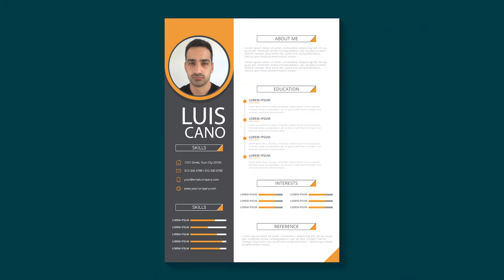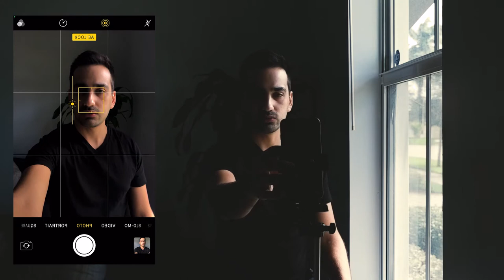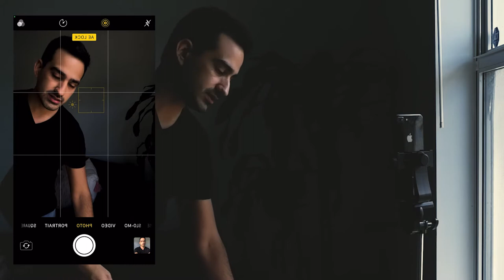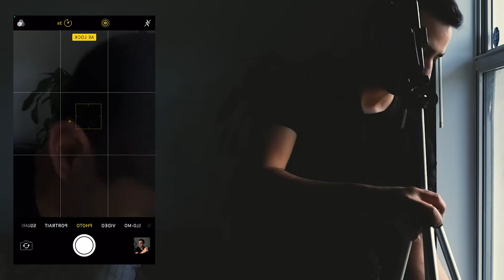🤳🤳Como tomar un [AUTORRETRATO CON CELULAR]😮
Hay muchos elementos que debemos aprender o tener en cuenta antes de hacer un clic y en esto podemos comenzar a trabajar.
He sido testigo de los típicos comentarios de auto sabotaje para no compartir nuestro punto de vista a través de una lente, muchos recaen en no tener equipos.

Por esto hoy tenemos un video sobre fotografía con celular, porque no hay excusas y es hora de tomar acción y subir de nivel.

y déjame un comentario de lo que más te gustó de este video.

Equipos de fotografía:
Camara: Iphone 8
Luz: Ventana

Equipos Vlog:
Cámara Fuji XA7